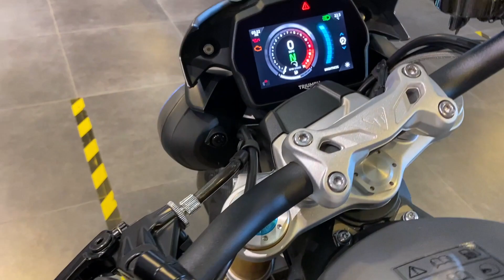Triumph Speed Triple1200 RS - All-New For 2021- Fowler's Triumph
The speedtriple1200RS is here! The most powerful, highest torque and fastest accelerating Speed Triple ever, with an all-new 1160cc triple engine.
This new bike is brand new from the ground up. The new Liquid-cooled inline triple engine now punches out an impressive 177 hp and 92 lb-ft of torque. The bike is controlled by a six-axis IMU integrated with 5 rider modes, switchable through the new five-inch TFT screen. Other major changes include a new lighter chassis suspended by fully adjustable Ohlins NIX forks and Ohlins TTX shock. The braking system used features top of the range Brembo Stylema calipers for maximum stopping power. The list goes on!
Come in a take a look at the stunning new Speed Triple in the Fowler's Triumph showroom, this bike is available for demo so give us a ring to book in a  ride today!